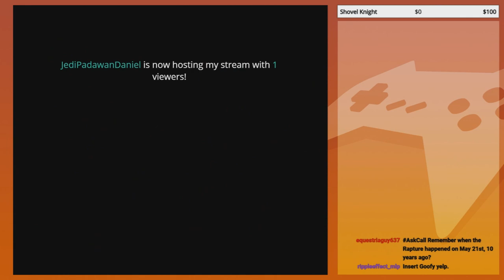Coaster Frustration | GoldenFox Plays Donkey Kong Country 2: Diddy's Kong Quest Pt. 29